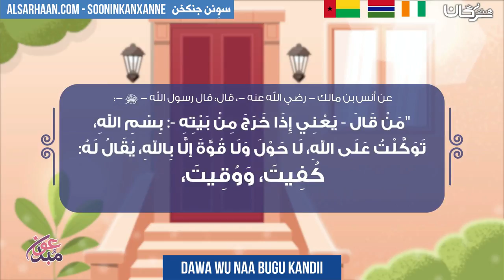DAWA WU NAA BUGU KANDII